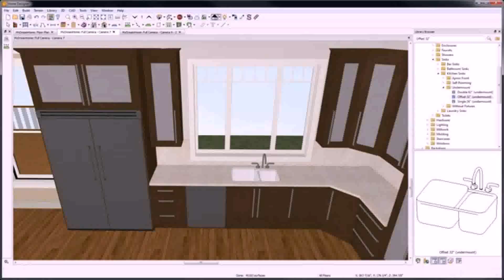Home Interior Design And Remodeling